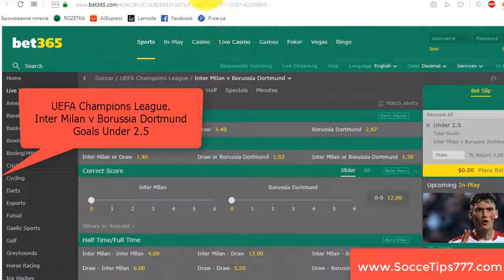23 Okt 21:00. Inter Milan vs Borussia Dortmund. UEFA Champions League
Inter Milan vs Borussia Dortmund